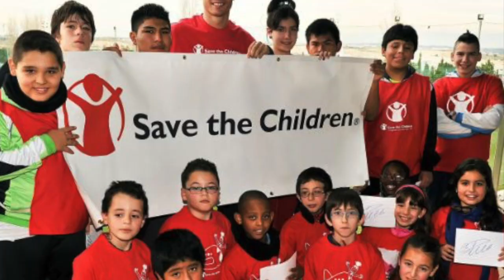Evolution of Cristiano Ronaldo | 1985 - 2022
Cristiano Ronaldo (full name: Cristiano Ronaldo dos Santos Aveiro) is the greatest player in modern football who has set dozens of records. A charismatic, talented and outwardly attractive striker is recognized by many experts as the most gifted and versatile football player in the world. He is incredibly technical, fast, smart and hardy, has a unique free-kick, is able to equally flawlessly score the ball into the opponent’s goal with both his right and left foot and masterfully hits from anywhere in the field.
The future superstar of world football was born on February 5, 1985 in Funchal, the port city of the island of Madeira. The future of the youngest son was largely determined by the work of his father in a football club. He introduced him to a wonderful game right from birth. For lightning speed, the boy was nicknamed the bee. Sporting became the launching pad for his dizzying career
As of March 2019, Cristiano held the second position in the ranking of the wealthiest football players in Europe. His salary was 4.7 million euros per month. According to Forbes, the Portuguese star's royalties from sponsorship contracts reached $47 million in 2018. As an outwardly attractive and enviable groom, the Portuguese football genius has always been a success with women.
In 2018, the leader of the Italian Juventus became engaged to the Spanish model Georgina Rodriguez.
In April 2022, the woman gave birth to two babies, a boy and a girl, but if the girl was born healthy, the boy was very weak and died shortly after giving birth.